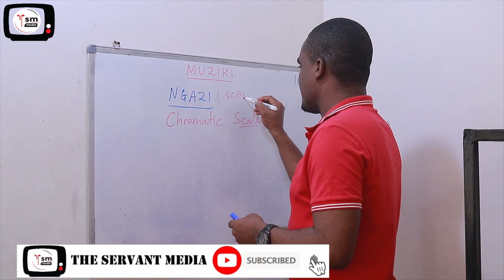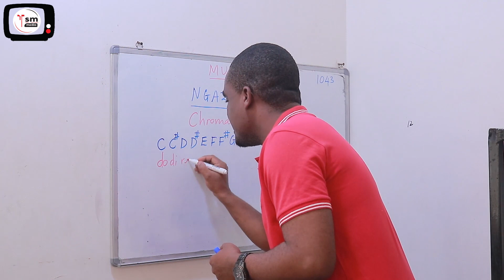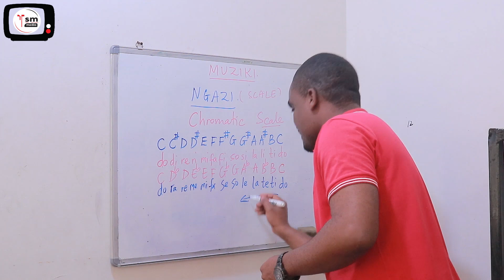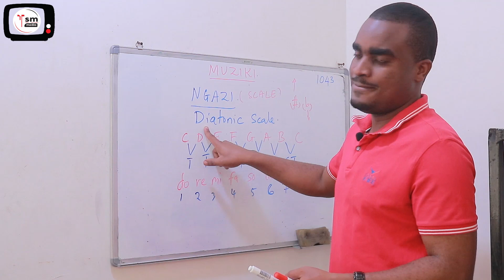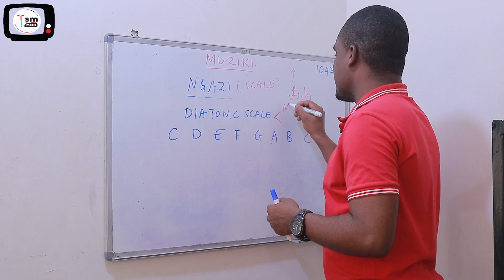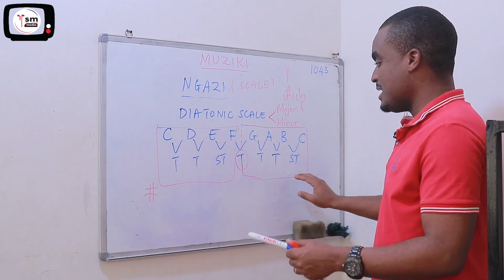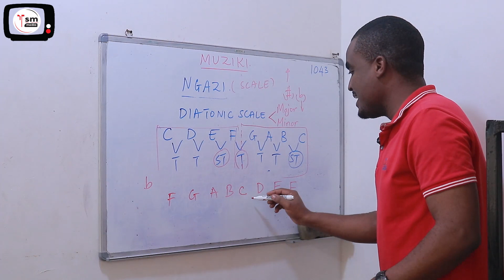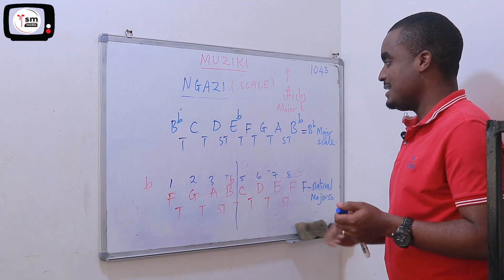S02E06 | DARASA LA MUZIKI | NGAZI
Mawasiliano:-
THE SERVANT MEDIA,
Parokia ya Chuo kikuu,